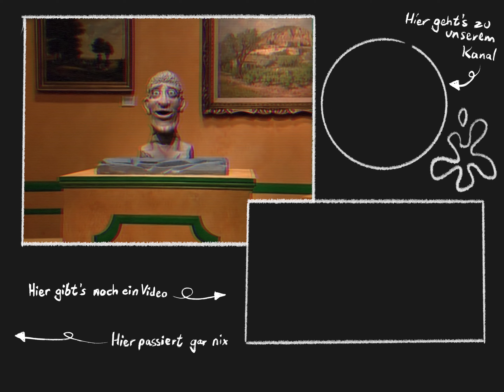Life imitates Beni Weber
Art Attack im Backstage von Simon & Garfunkel.